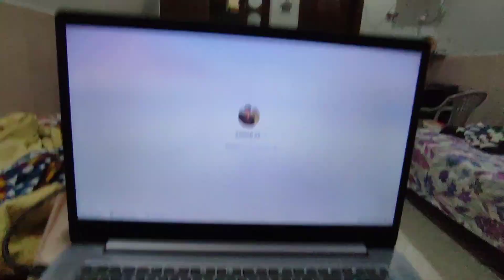Ghar Ka Pehlaa din || A.c Khrab || Or dosto S Mulaqat